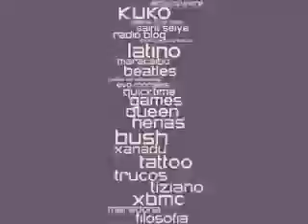Telurica TV 302 - Mac Book Air, Indian vs Harley y BLOOPERS!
La notebook mas delgada del mundo aún da que hablar, los cangrejos están acabando con una isla, la Indian, rival de la Harley y, a pedido del pueblo... BLOOPERS!